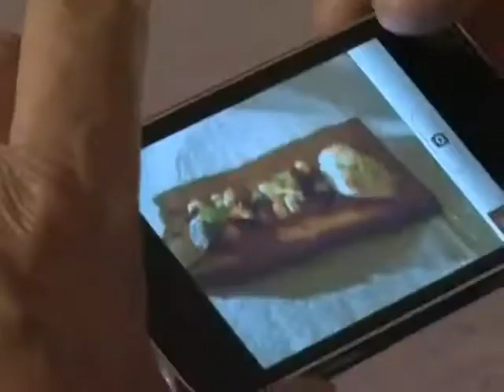Who makes the best Tapa? Cooking Battle'09 Spain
Who Makes the best Tapa?

Tamang in international media

 Este es el enlace a la  noticia : El Encuentro Interncional de Escuelas de Cocina premia a tres alumnos. Se nombra a Tamangy aparece en la foto junto con los otros dos premiados y Fernando Salazar. Es del 12 de noviembre y lo firma Nieves Caballero :

- Este enlace es el de un artículo de Javier Pérez de Andrés: Valladolid, en el que se nombra a Mangal Tamang como uno de los ganadores del Encuentro. En la noticia se repasan todos los ganadores del V Concurso de Pinchos y Tapas y se habla de la relevancia que tiene el certamen:

- Este enlace está dentro del la edición digital de El Norte de Castilla y conecta directamente con la página del Concurso:

Dentro del enlace anterior hay una sección que es de noticias publicadas en El Norte, y ahí se encuentran dos enlaces que nombran el I Encuentro Internacional de Escuelas de Cocina. El primero es del 10 de noviembre y, aunque no se nombra a Tamang, se habla del Encuentro. Se llama "Un concurso con estrella" y es de Nieves Caballero :

El segundo es del 9 de noviembre y también está escrito por Nieves Caballero; habla del I Encuentro Internacional... Se llama El V Concurso Nacional de Pinchos arranca con la Asamblea de la Tapa:

- Este es otro enlace a una noticia de El Norte en su versión digital. No se nombra a tamang, sí a la Fundación y al I encuentro Internacional... pero tiene de interesante que dentro presenta muchos enlaces como el de la Fundación, alimentos y bodegas de Castilla y León,  Asamblea de la Tapa, etc,  e incluso un mapa de Valladolid. Puede que sea interesante como artículo de información general para que tenga el marco en el que se organizó todo: